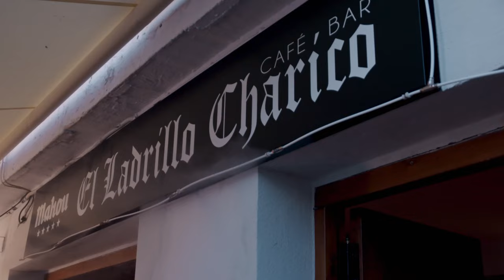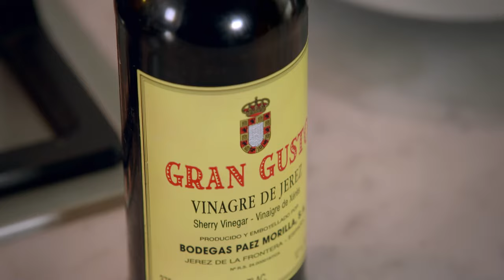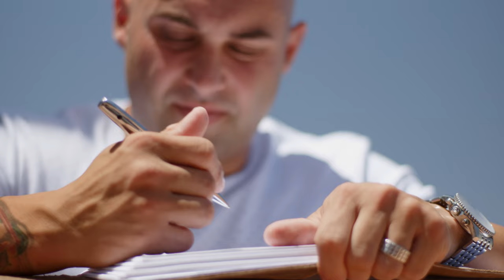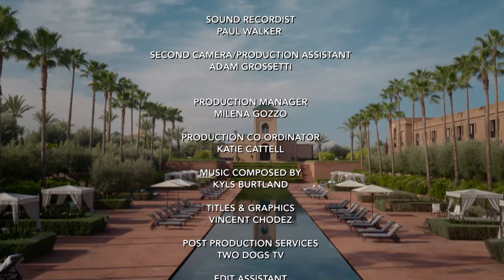Taste of Andalusia - Shane Delia - S03 EP310 - Food Documentary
Dive into Spain's rich culinary past and explore the Moorish legacy through Granada's vibrant cuisine. From authentic Prawn Croquettes to the heart of Andalusian flavors, embark on a journey that tastes as good as history feels. Join us in celebrating Spain's culinary heritage!

Embark on a flavourful expedition with Shane Delia on his spice journey, as Shane traces his roots through the ancient Middle East. Unearthing culinary traditions steeped in history, he brings these age-old flavors into the modern kitchen, reimagining classic dishes for today's palate. Join Shane as he bridges continents and centuries, celebrating the rich heritage and vibrant future of Middle Eastern cuisine.

Welcome to Banijay Adventure, your ultimate destination for thrilling exploration and discovery! 🌍⛵

Explore the wild with Fishing The Wild, dive into maritime mysteries in Shipwreck Secrets, and join Anthony Bourdain: Parts Unknown for thrilling global adventures.